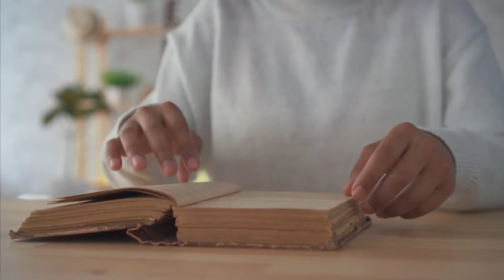Arise Woman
Show:  Deborah Generation
Host: Hellen Wangui
Guest: Pstr Miriam Kangangi